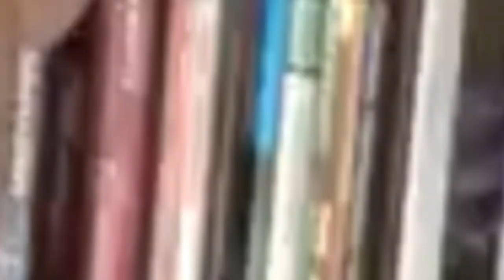MTHFR Deficiency - Pharmacist Ben Fuchs - Moment of Truth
While it's a source of much confusion and misunderstanding, in reality the biochemical process of methylation is as simple to understand as it is important.  You could think of methylation as the transfer of a piece of one biochemical onto another.  This piece that's transferred is called a methyl and thus the term methylation, which describes the movement of this chunk from molecule A to molecule B.

Methylation occurs billions of times a second. It is critical for numerous metabolic functions, and it has an activating effect for countless cellular processes.  Some of the molecules in the body that depend on methylation for their activation include genes, hormones and neurotransmitters.  Methyl transfer plays a critical role in liver detox, it can suppress inflammation and it plays a vital role in the health of the eyes.

A key substance in the chemistry of methylation is folic acid, which is reacted upon by an enzyme called MTHFR.  This turns folic acid into a methylation machine.  Under conditions of blood toxicity, cigarette smoking, illness and nutritional deficits deficiencies in the MTHFR enzyme can cause methylation problems and subsequent poor health.

If you have been told that you have an MTHFR deficiency, it's critical that you support the methylation process with supplements including methylfolate, vitamin b6 and b12, vitamin d, lecithin, magnesium and choline.  You can also eat your methyls in foods and enjoying eggs, beets, legumes, grains, green leafy and cruciferous vegetables are all delicious and healthy ways to support quality methylation.

Find more Alternative Empowering articles, videos and sign up for our newsletter